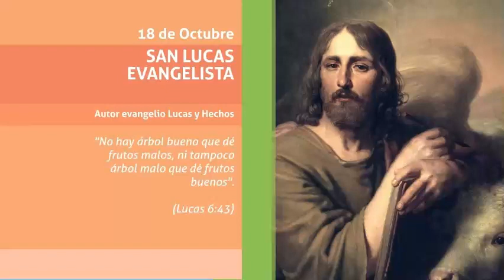LITURGIA DE LAS HORAS LAUDES Maria Reina de la Paz Lunes 18 de octubre de 2021